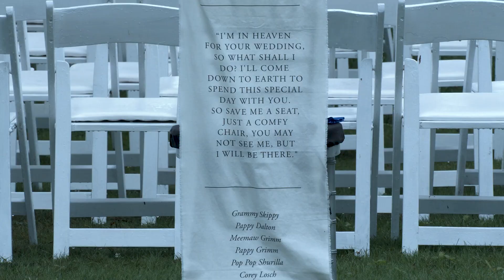Wedding Bug Studios/The Wedding of Abby and Lucas/Annsfield Estate/Central, PA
A beautiful Custom Short Form edit of Abby and Lucas's wedding celebrated at the historic Annsfield Mansion in Mifflintown, central PA.